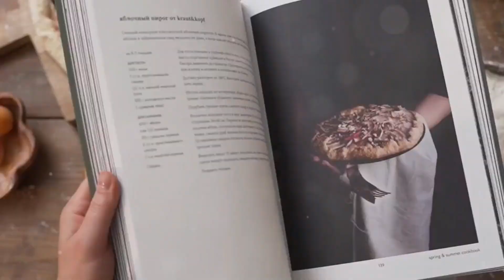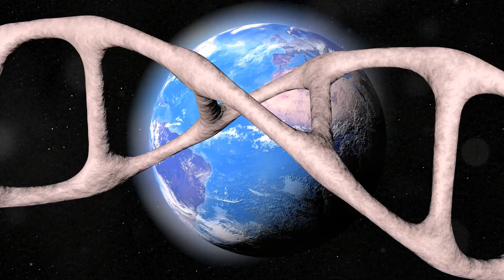Unlocking Mars: Are We Close to Finding Life? 🌎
Unlocking Mars: Are We Close to Finding Life? 🌎 Join us as we dive deep into the mysteries of the Red Planet in this riveting episode of Tech and Trek. Discover how NASA's Perseverance Rover is on a groundbreaking mission to uncover the secrets of Mars's ancient past. In the enigmatic Jezero Crater, once a bustling lake, Perseverance is meticulously searching for signs of ancient life, using cutting-edge technology to analyze Martian rocks and soil. This video reveals how the discovery of organic molecules could potentially unlock the recipe for life beyond Earth, reshaping our understanding of the universe. Uncover the secrets of Mars and imagine the profound implications of finding life in our cosmic backyard. Stay curious and keep exploring with us!

CHAPTERS:
00:00 - Introduction
01:11 - Jezero Crater: Signs of Ancient Life on Mars
04:16 - Ancient Life on Mars: Curiosity's Key Discoveries
05:32 - Perseverance Rover: Unraveling Martian Secrets
06:48 - Sample Return Mission: Bringing Mars to Earth
07:56 - Search for Extraterrestrial Life: Are We Alone?